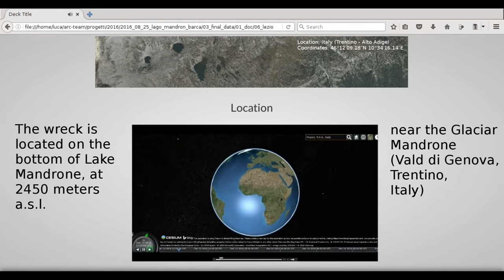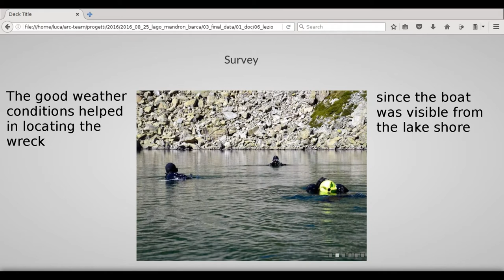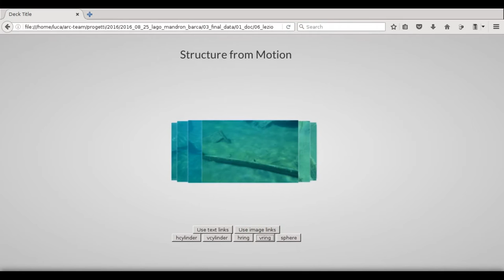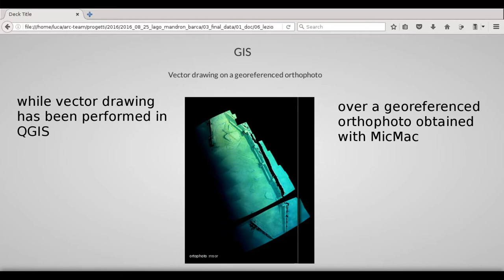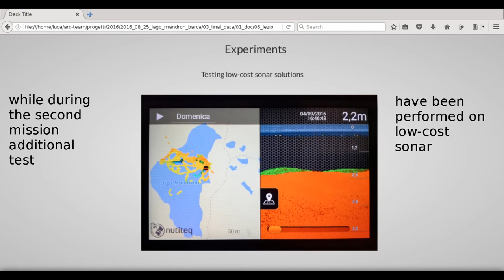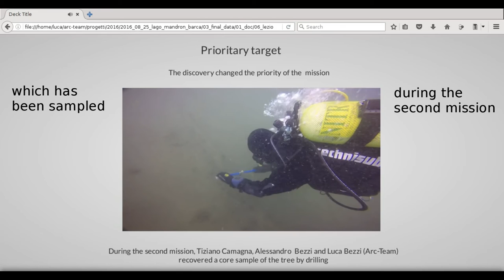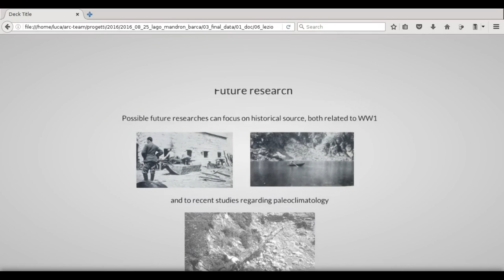The devils boat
The slides of the lesson regarding Arc-Team's underwater archaeology mission at Lake Mandrone (2450 meters a.s.l.), to document the wreck of the boat built by the Alpini of the Edolo battalion (the "Adamello Devils") during World War 1.